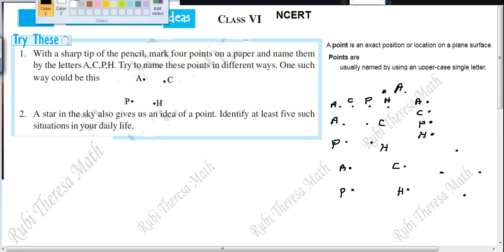NCERT _ CBSE _ VI STANDARD _TRY THESE _ PAGE 70